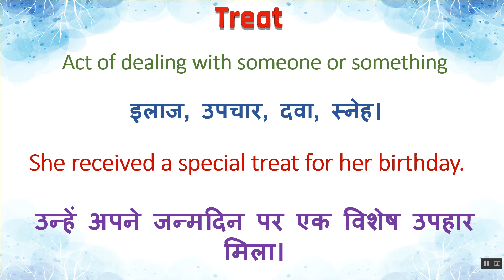Treat Ka Kya Matlab Hota Hai | Treat Meaning in Hindi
Treat Ka Kya Matlab Hota Hai | Treat Meaning in Hindi | Treat का हिंदी में अर्थ